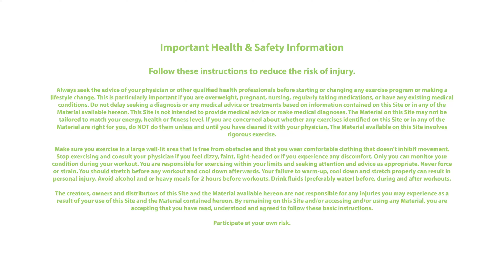Unlock the Secrets of the Koshas: An Exciting Intro!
Discover the magic of connecting to each kosha, the layers of your being, and unravel the secrets of this ancient yogic wisdom. The koshas, or "sheaths" in Sanskrit, reveal the fascinating layers of the self in yogic philosophy. There are 5 koshas: the annamaya kosha, or physical sheath, the pranamaya kosha, or vital energy sheath, the manomaya kosha, or mental sheath, the vijnanamaya kosha, or wisdom/intuition sheath, and the anandamaya kosha, or bliss sheath. Join us on the Journey Through the Koshas series to align & connect with all five koshas, harmonizing your body, mind, and spirit in perfect unity.